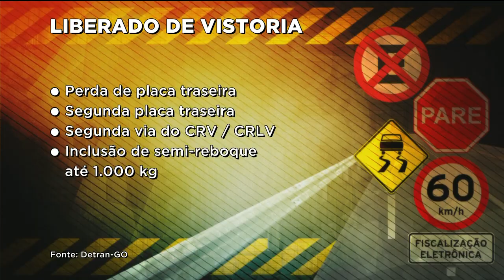DETRAN QUATRO SERVIÇOS SÃO DISPENSADOS DE VISTORIA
A partir da próxima quinta-feira, dia 25, quatro serviços do DETRAN em Goiás, não vão ter mais vistoria. Economia de tempo e dinheiro que agradou os donos de carro.